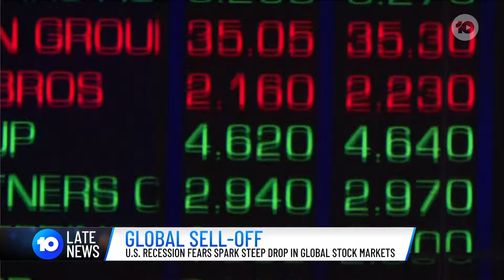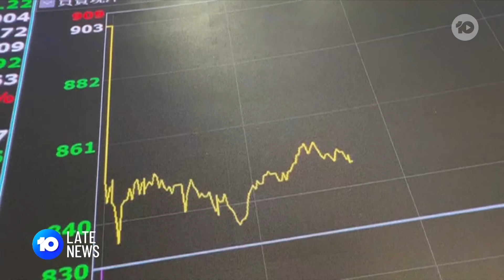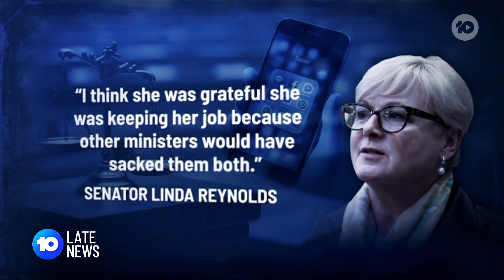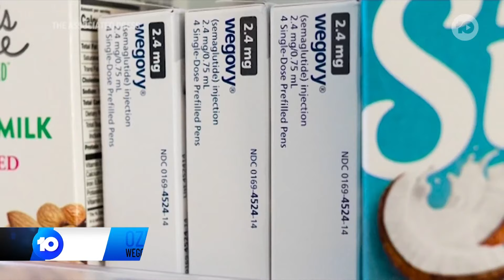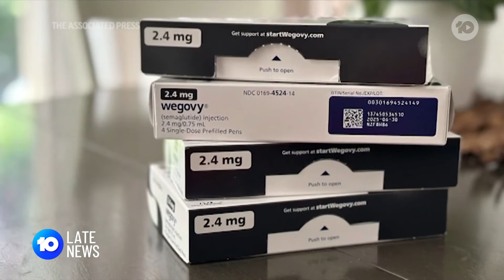UK Riots, Brittany Higgins In Court, Terror Threat Raised | 10’s Late News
Tonight on 10’s Late News –how misinformation has fueled riots across the UK, the Prime Minister of Bangladesh has resigned after months of protests, why it’s become more expensive to buy alcohol in Australia, and why Australia’s terrorism threat has been raised.

10 News First airs at 5pm, seven nights a week in your local market on Network 10.

10 News First is based in Australia and is a division of Paramount.